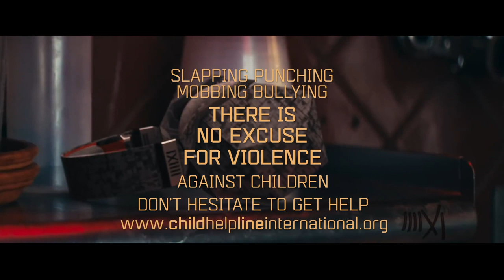K-391 & Alan Walker – Ignite ft. Julie Bergan & Seungri [No Excuse Remix #10474]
There is no excuse for violence against children, regardless if it is physically like slapping or punching, or psychologically like mobbing or bullying. If you become victim of violence, don't hesitate to get help

Ignite is a very special song for me, it was the first I helped actively to promote as official fan of Alan Walker. It addresses two major problems that many teenager faces: The prologue is about violence in family, while the music video thematizes bullying and mobbing in school or at work.

For the second anniversary of the release of Ignite, I remixed the song by adding an extended intro and joined both videos, focusing on violence against children.